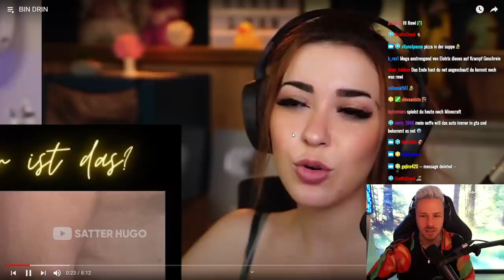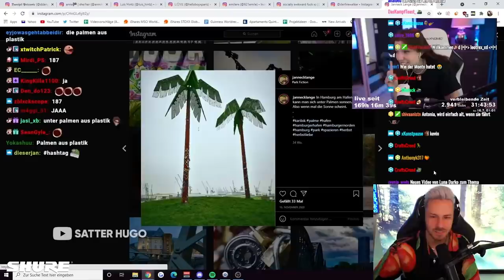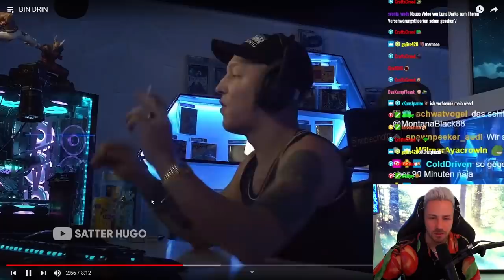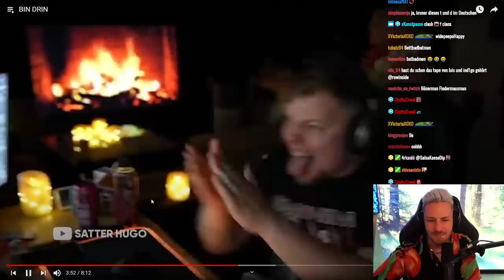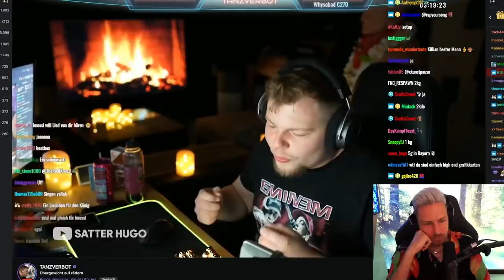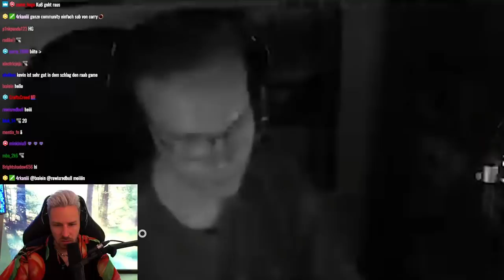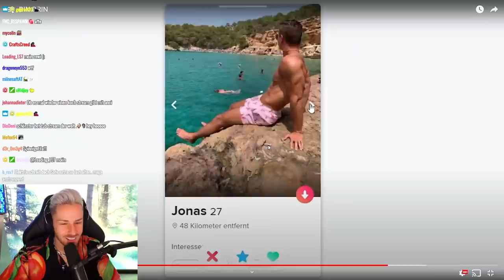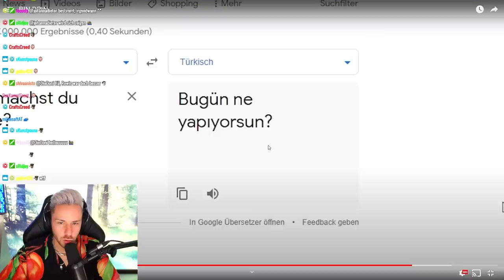Reaktion auf BIN DRIN von SATTER HUGO